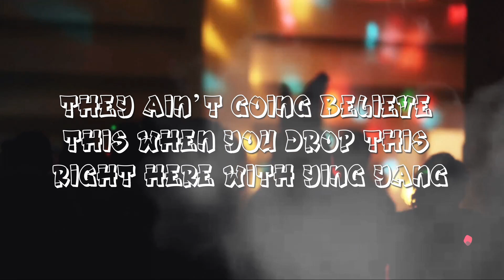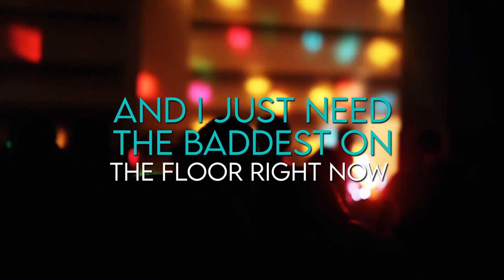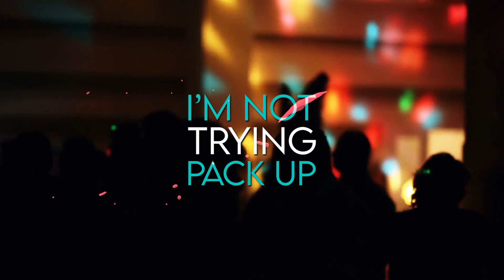Kene Wayne (feat. Ying Yang Twins and Classico Mystyc) (Official Lyric Video)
Official lyric video for Kene Wayne - Drop It Low (feat. Ying Yang Twins, Classico Mystic) , single release.
Special thanks to:
Recorded at : Keyesperformancesstudios - Instagram: Keyesperformancesstudios
Mixed and Mastered: J Scott aka J Hot - Instagram: Jhotscott
Beat: Jake angel -Instagram:Jakeangelbeats
Ex Producer: James Linzer - Instagram: Gamestarrecords

DROP IT LOW LYRICS

Aye  Kene Wayne they ain’t going believe this when you drop this right here with ying Yang
Not a nahh  nutta  get crunk then us boy let’s go  let’s go

(Hook)
I’m saying she the finest in the club right now
A country man need your love right now
And I just need the baddest on the floor right now
Baby show them how it goes right now

Drop drop it low ..drop it drop it low low 4Xs

Verse 1
I just the bar and got them loose
She compliment the way I got them gators on my boots
I told her I been grinding and it took a little work
Somebody tell the drummer this the spot where they goin to twerk
Back it up back back it up
Girl you know you lit you got it backing like a truck
Baby looking healthy
 Got her dropping to bro like a tail gate .

(Verse 2 )
Drop it down low /drop it low low
Bring it up slow /real slow slow
Man there she go/ there she go go
Yeah she a pro / she a pro pro

Fast slow stop and go jack it up and drop it low  /
Pop it for the dollar make ‘em holla when she work the pole
/jelly roll jam thick shorty going ham quick
 /to legit to quit mc hammer when she hit a trick
/beat em to the floor want  a twerker there she go
/she go Addie Addie Yahh got her hands to the sky x2

She a country girl that saying she like city boys/
But with all the wagon that she dragging she my Tonka toy
She like my northern charm  and she my southern bell
/the way she shake then she drop it twerk it very well

(Hook)
Ooh she the finest in the club right now

Repeat

(Verse 3)
Baby got My heart heavy like a tractor
Get emotional when she make it back e back up
I’m not trying to leave this club
I’m not trying pack up
Think she roping my little heart baby got a Lasso
Threw it on the floor with no hands sweat
Baby I’m just saying I’m the man bet
I’m loving the way this goes
When you dropping and droppin it low